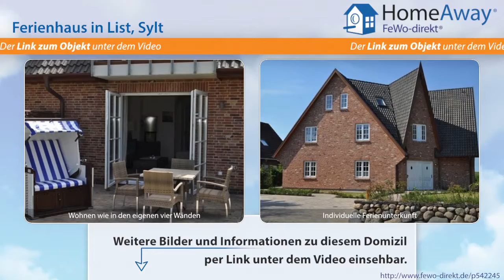List: Traumhaft gelegene Ferienhaus, exklusiver Neubau mit Sauna und Kamin - FeWo-direkt.de Video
Ferienhaus in List Sylt für 6 Personen :
Dieses traumhaft gelegene Haus mit und seiner exklusiven Ausstattung verfügt über Sauna und Kamin. Exklusiv und hochwertig möblierter Wohnraum mit Flatscreen-Kabel-TV, Hifi-Anlage, sepatater Küche. Der große Garten bietet Terrasse mit Gartenmöbeln und Strandkorb. Mit freiem Blick auf die nördlichsten Leuchtfeuer.

Dies ist nur eine Unterkunft der vielen Feriendomizile in List die auf HomeAway fewo-direkt.de zu finden sind. HomeAway FeWo-direkt.de ist Deutschlands Nr. 1 in der Online-Ferienhausvermietung seit 1997 mit der wohl größten Auswahl an Ferienwohnungen und Ferienhäusern.